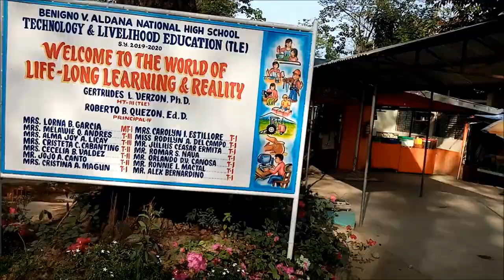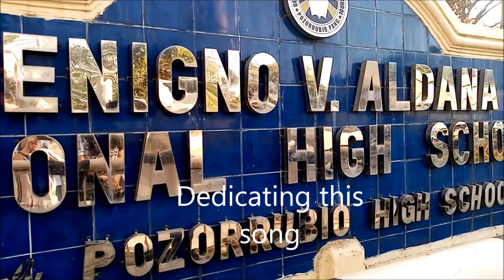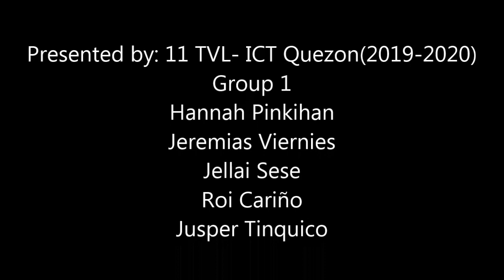BVANHS Hymn with lyrics